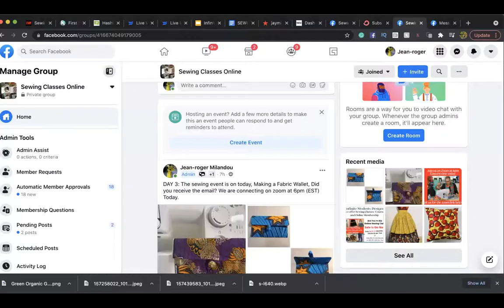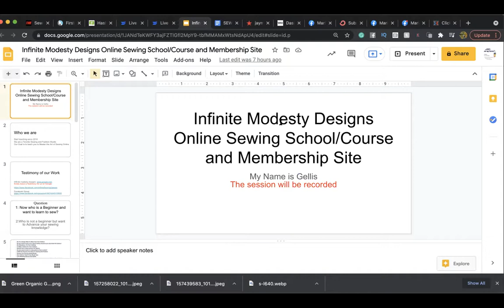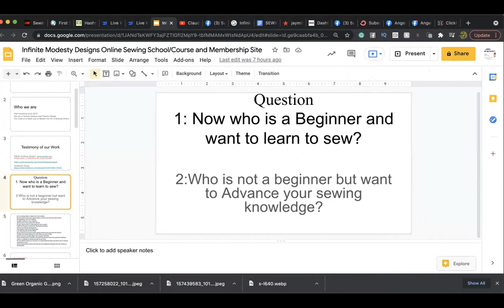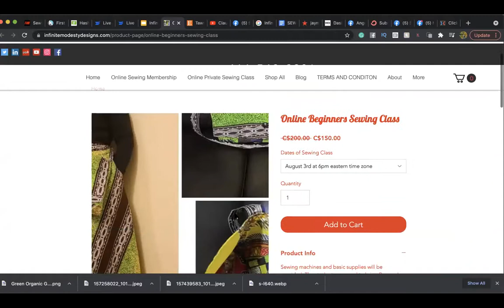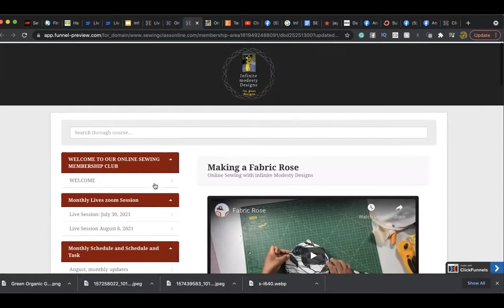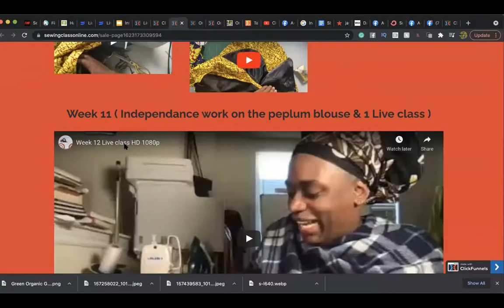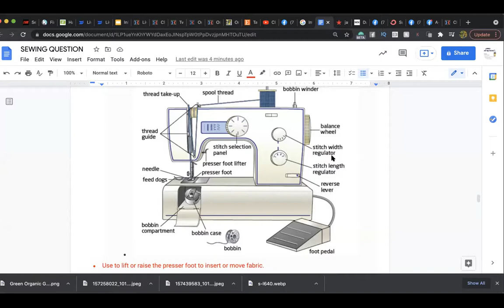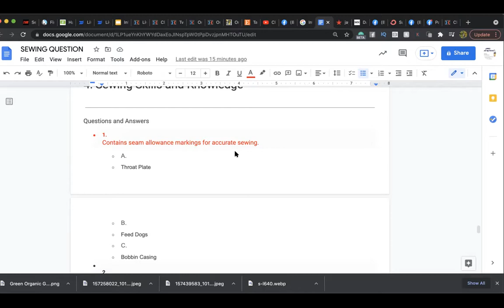Sewing Party Event Wednesday, 25, 21